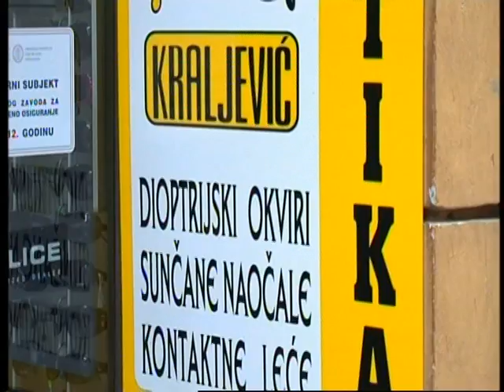MARKOV TRG : Dekriminalizirati ustaštvo?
Gosti: Zvonimir Šeparović, HNES
            Mario Jareb, Hrvatski povijesni institut